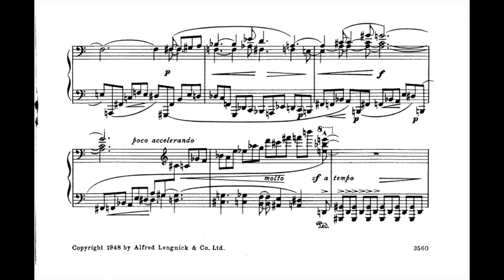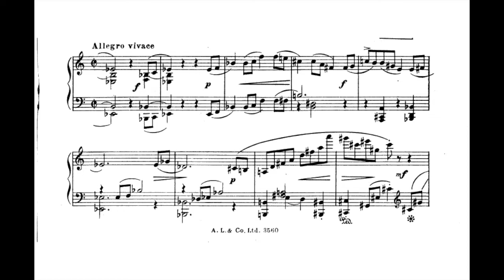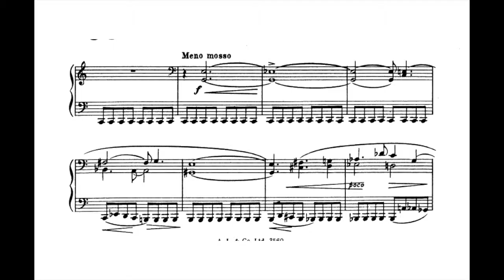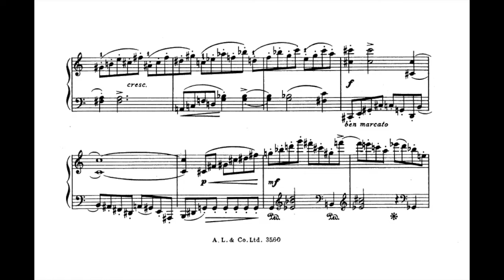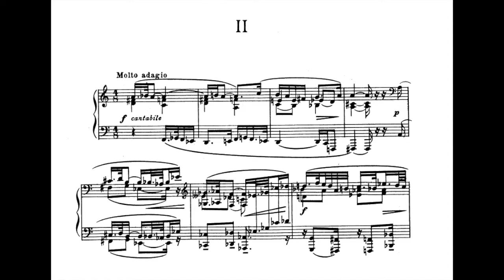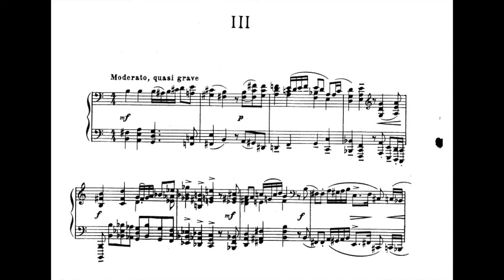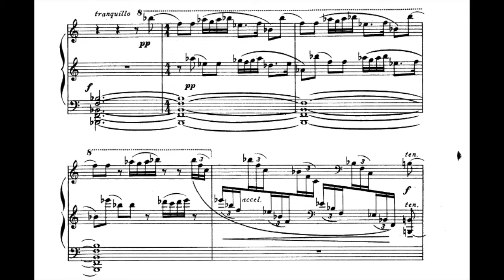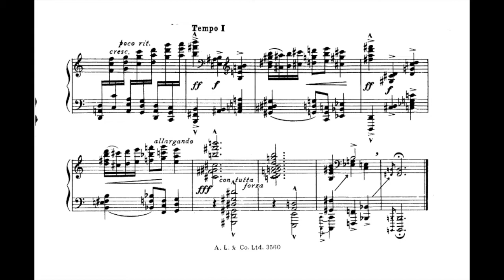Franz Reizenstein - Piano Sonata No.1 Op.19 (1944)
Composer plays..
Reizenstein rejected the serial procedures followed by many of his contemporaries and adopted a tonal, expressive style influenced by Vaughan Williams and the English lyrical tradition, tempered with the objectivity and contrapuntal complexity of Hindemith. There are some evidence of jazz influence specially in the first movement.

Please support me for the work so this keeps going and i can keep on my favourite activity. This really means a lot to me thanks ! If you wish your recording to be removed, it can be done, please just leave me an email, which can be found at the channel's about section.